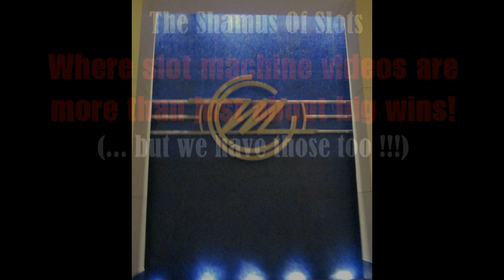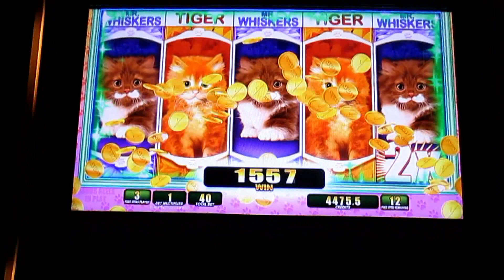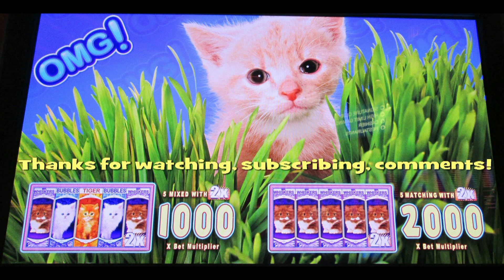WMS - OMG! Kittens! Nice win! Meow!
Set your slots to CUTE OVERLOAD, because we are going in!  It's OMG! Kittens!  Played at the Motor City Casino in Detroit, MI.